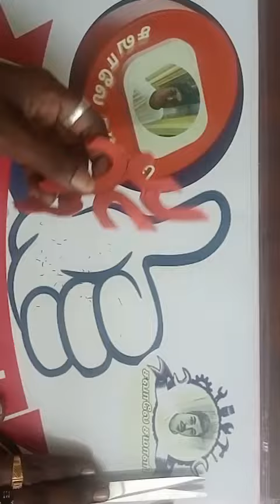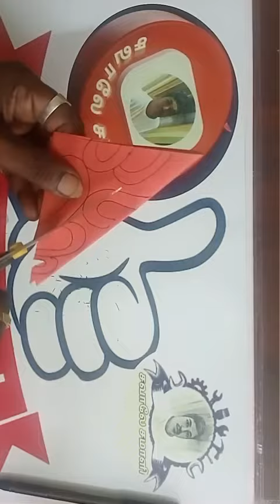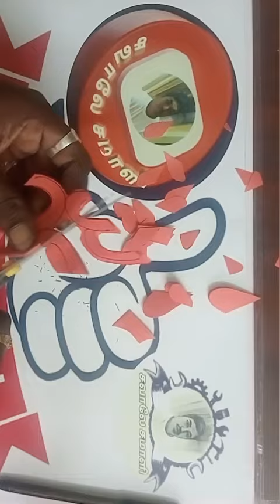design125 💟🌠 How to make a very easy & beautyful Square snowflake 🌠💟